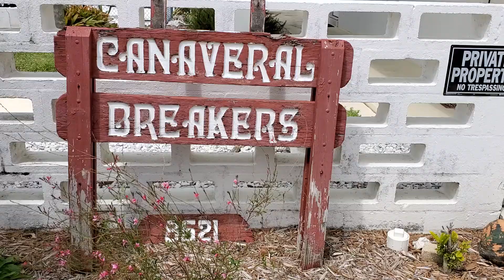August 28, 2022